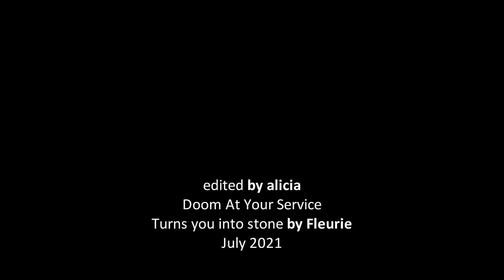Dong Kyung & Myul Mang | turns you into stone [Doom At Your Service]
Spoilers for Doom At Your Service 1x16!
Please turn on CC for subtitles of the voiceovers.

I may fool you into thinking I've finished this in a day after the finale but this video has been in the works for weeks ever since episode three aired tbh. I just couldn't get Dong Kyung and Myul Mang out of my head!!! And this song just screamed them to me, especially in the first part of the drama.

I wanted to focus especially on the symbolisms of the show and the development of their dynamic (especially myul mang's feelings). I honestly just went with the flow and had SO much fun vidding this drama, it's so damn beautiful.

This is especially for my two winden bitches turned into kdrama trash, Hannah and Yasmin, I'm so lucky to have you both in my life and to share our love for kdramas together.